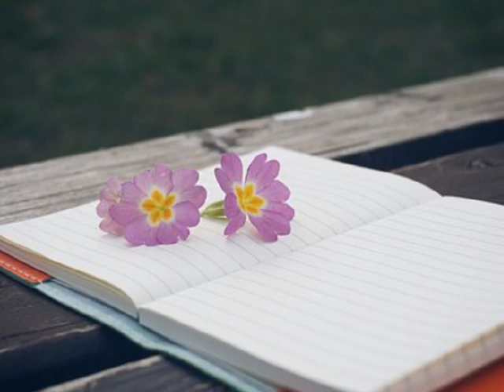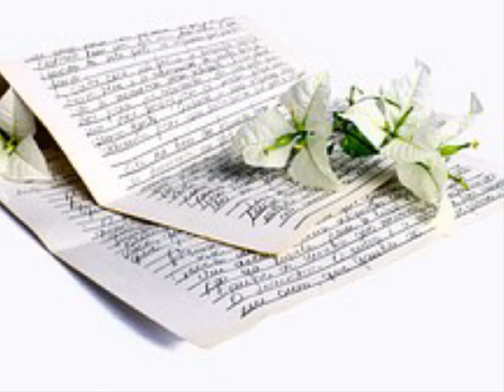달(Moon) 운명(Destiny) (2016)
잘못된 인생 눈물 같이 흘려 보내고 싶다

서글픈 사랑 파도 속에 잠재워 버리고 싶다

숨쉬고 있다는  사실만으로 내겐 힘겨운데

슬픔속에서도 너만 찾는 나

운명이라고 말하는게 너무나 슬프더라

세월이 흘러도 운명인게 눈물이 나누나

허무한 인생 멍울같이 가슴속에 남아서

작아진걸까 비웠을까 가만히 생각해 본다

운명에 사는가